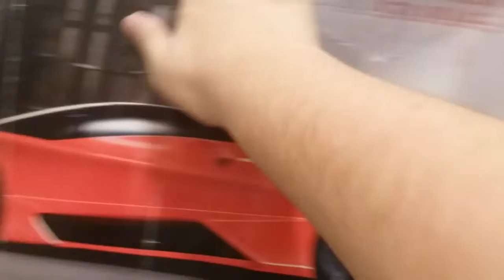My setup Tour!!!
Yes, I am aware that I have mad beard hair, but, don't mind that, I'm actually running out of ideas and I'm trying to post everyday. I love my entire fan base and I'm sorry I haven't posted. Love all of you. Stick around for more videos in the future!